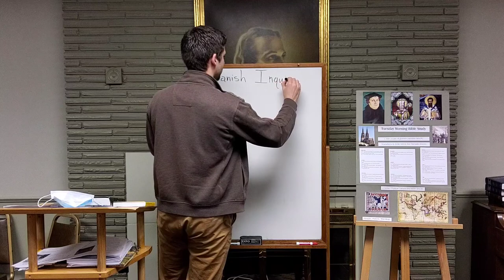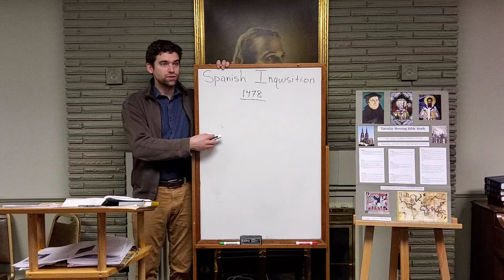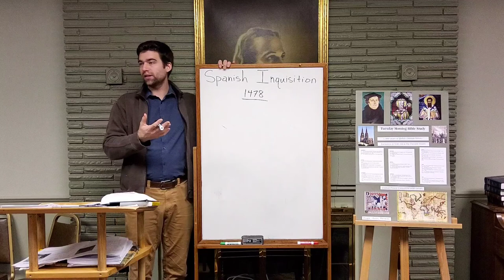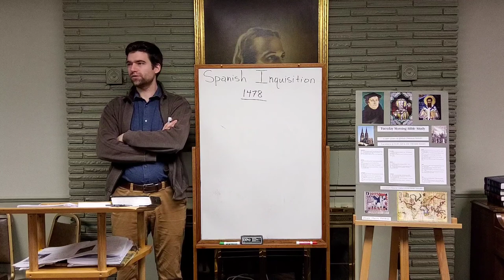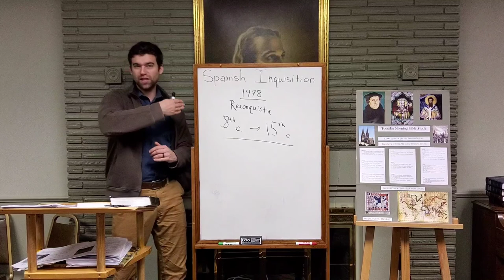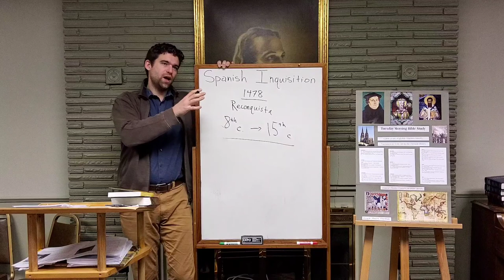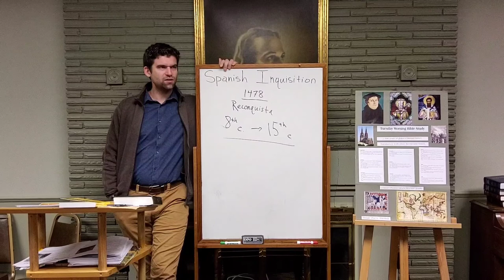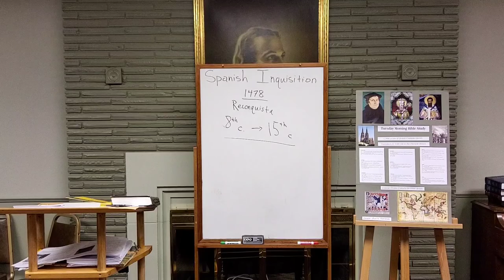1478 - The Spanish Inquisition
Our Immanuel Tuesday Bible class examines the motives and history behind the Spanish Inquisition.